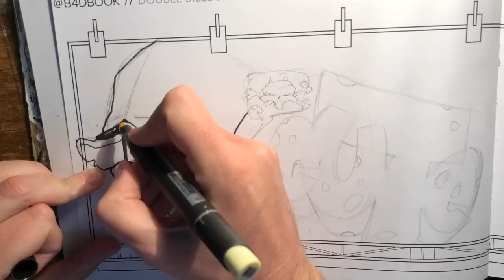CUTE graffiti blackbook timelapse - Cartoon rat and CUTE in cheese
This is a quick timelapse video of one of my favourite recent graffiti blackbook works. I really like the concept and the colours to this one. I tried to draw a rat three times before getting it right for the B4D blackbook! I kept drawing wolves or dogs. Force of habit...

I'm a full time professional artist and any donation you can make to me is very gratefully received.
MATERIALS:

MOLOTOW 127HS PENS
STYLEFILE MARKERS
STABILO POINT 88
PIGMA GRAPHICS